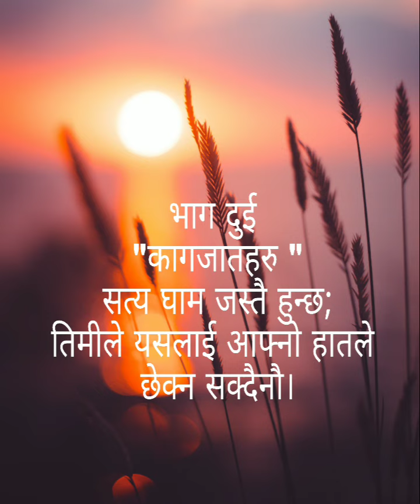भान्याले बताएको विवरण टेपरिकर्डबाट उतारिएको बाकी अंश।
भान्याको घटना एक साँचो चेलापनको गवाही हो। यसले तपाईंलाई आँशुमा डुबाउने  छ।अनि यसले तपाईंलाई विश्वास लाई बलियो पार्नेछ।